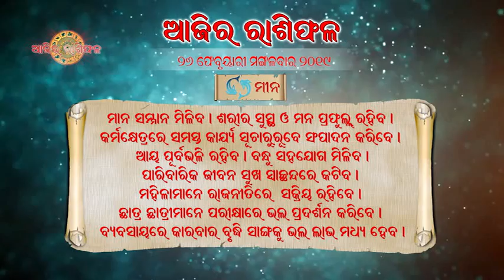AJIRA RASIPHALA 26.02.2019 | Daily Horoscope | ଦେଖନ୍ତୁ କେମିତି କଟିବ ଆଜିର ଦିନ